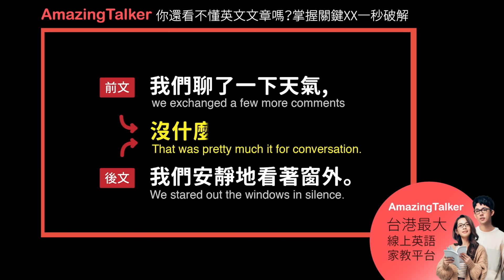你還看不懂英文文章嗎？掌握關鍵XX一秒破解 -AmazingTalker